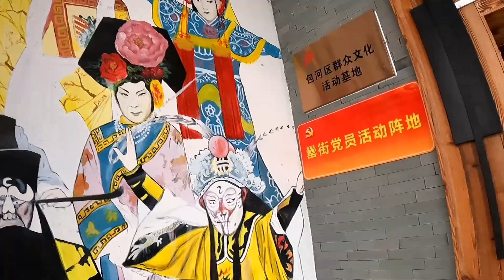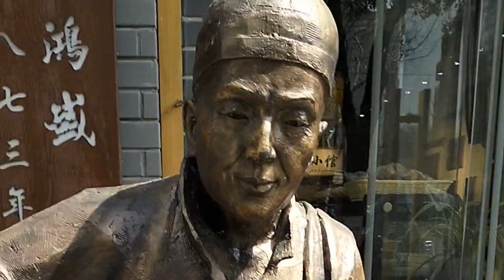Chinese Ancient Street and Cultural Monuments | Food Mania